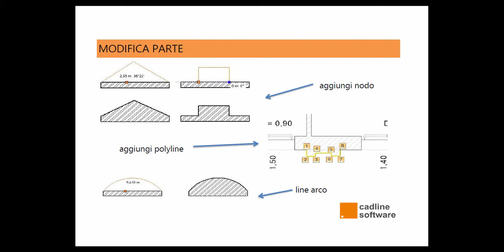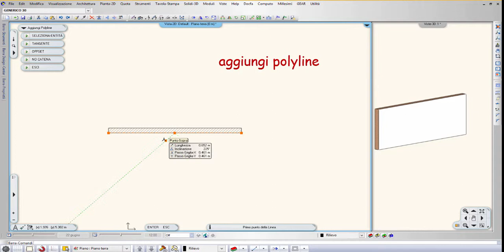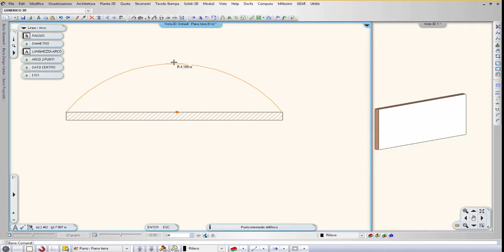Pillole di ARCHline: Modifica parte muri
Questo video fa parte del manuale multimediale di ARCHline.

Al capitolo: Strumenti ARCHITETTURA - MURO - Comandi EDITING MURO